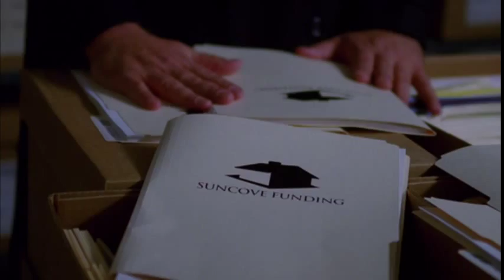Castle 5x09 "Secret Santa" Castle & Beckett and the documents of the Suncove (HD)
"Secret Santa" Summary: When a bearded man in a Santa suit carrying an ID reading "Kris Kringle" falls from the sky in Central Park, Castle, Beckett et al are on the hunt to find the person who killed the jolly gent. But in the course of their snooping, they learn — earmuffs, kids! — that this particular St. Nick may have been more naughty than nice.

"Main Cast and Characters":
Penny Johnson Jerald: (Captain Victoria Gates), Nathan Fillion: (Richard Castle), Stana Katic: (Detective Kate Beckett), Jon Huertas: (Detective Javier Esposito), Seamus Dever: (Detective Kevin Ryan), Tamala Jones: (Lanie Parish), Molly C. Quinn: (Alexis Castle), Susan Sullivan: (Martha Rodger)

"Guest Cast":
Dakin Matthews as (Dave Dunne), Leslie Hope as (Gwenn Harwin), Steven Eckholdt as (Michael Case), Tembi Locke as (Beth Cabot), Titus Makin, Jr. as (Tim Cabot)

Castle "Secret Santa" is Writer: Christine Roum and Director: Paul Holahan

Castle 5x09 Promo/Preview"Secret Santa" Christmas Episode
Castle 5x09 "Secret Santa" US Promo (HD)
Castle Season 5 Episode 09 Sneak Peek
Castle Season 5 Episode 09 Christmas, Eve, Merry
Castle S05E09 Finale Ending
Castle S05E09 Castle, Beckett, Christmas
Castle Season 5 The Proposal Marriage

Castle & Beckett and the School of Santa (HD) Castle and Beckett talk with David Dunne (HD)